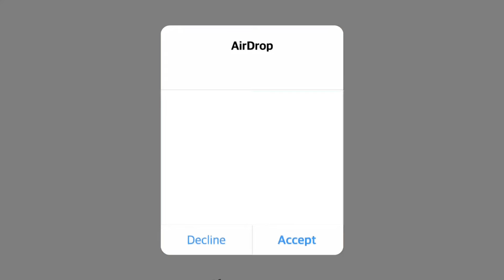Yung Craka, Shotgun Willy - Betty Crocker (Visual)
Edited by INNOCREATIONS
Produced by WorthyRem
Written performed and mixed by Yung Craka and Shotgun Willy